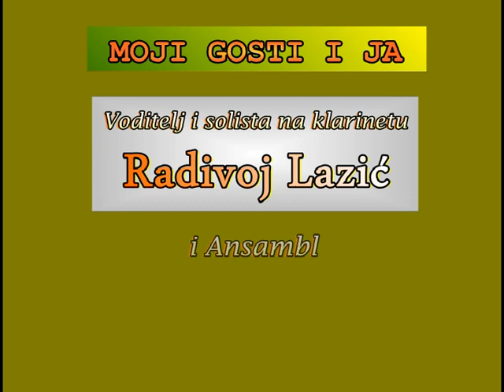Radivoj Lazić: MY GUESTS AND I - Record of My Show (Live Performance, NTV SB, XII '94.)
MOJI GOSTI I JA - moja šou emisija - "Kada nešto zaželim", NTV SB, decemra 1994.
Domaćin, voditelj i solista na klarinetu - Radivoj Lazić
Instrumentalna pratnja ansambl: K'O LEPI SAN

Gosti:
Željko Lazić - klarinet
Svetlana Anćelković - klavir
Solista na harmonici: Radojka Živković

Pevači: Jasmina Ćirović, Žarko Dančuo, Živojin Ćirić, Novica Zdravković, Gordana Stojičević i Olga Buha.

Glumica: Ljiljana Stjepanović

NTV SB, XII '94.